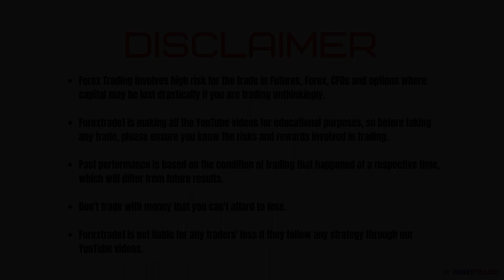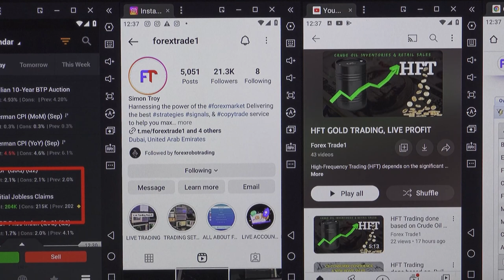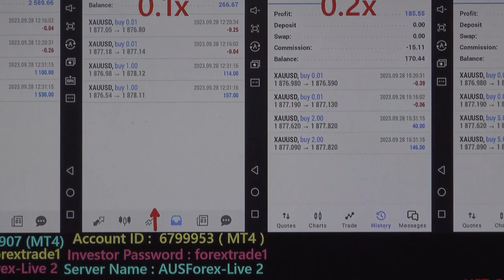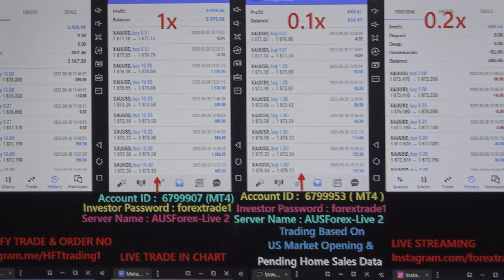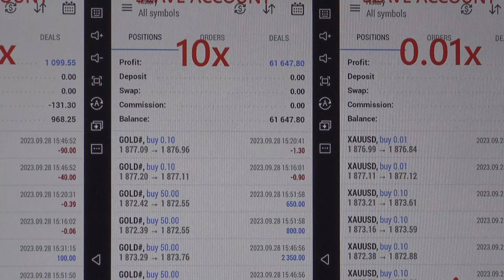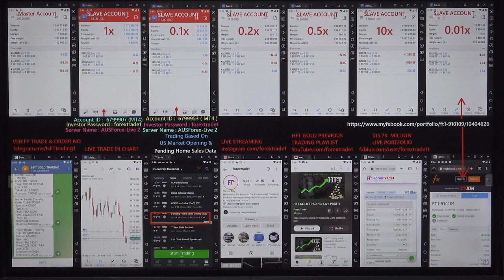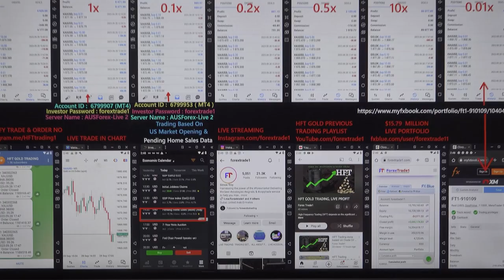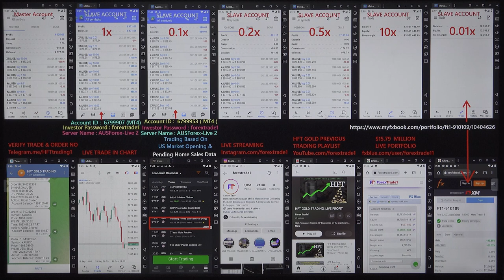HFT Trading done based on GDP (QoQ), Initial Jobless Claims & Pending Home Sales (MoM) - 28-09-2023